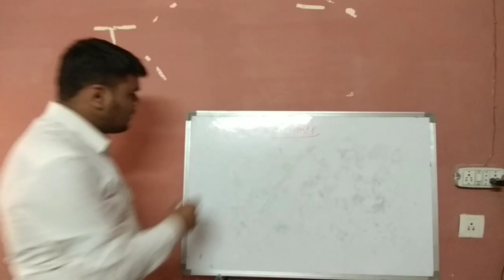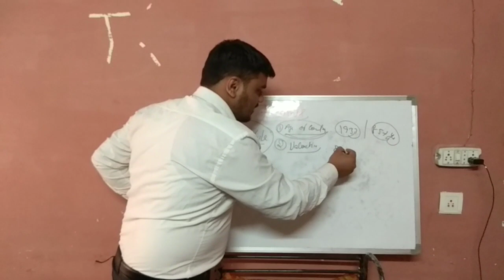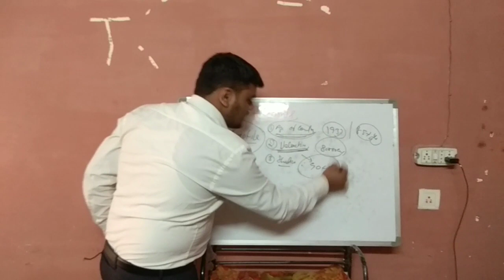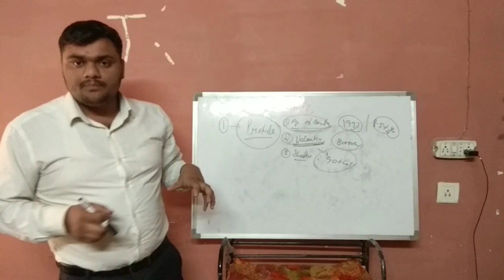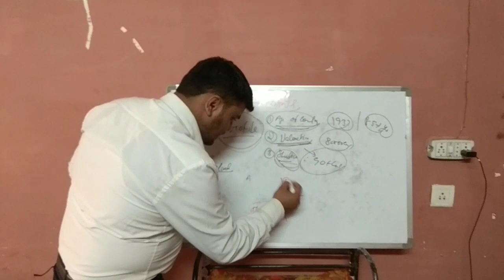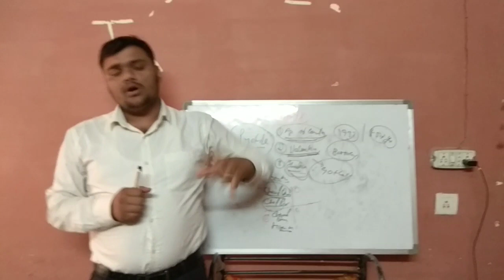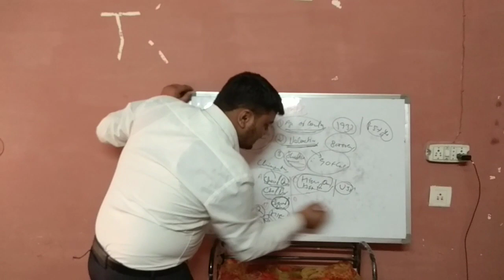7 Points Prove That Modicare Is Best Part 1 By Innovate Ankush Sharma